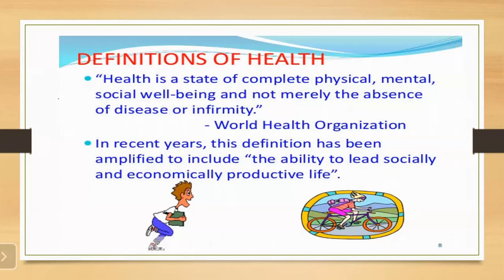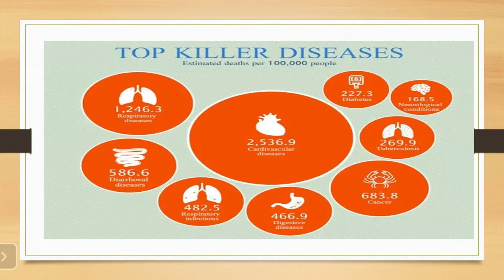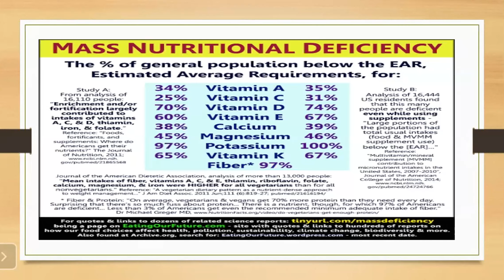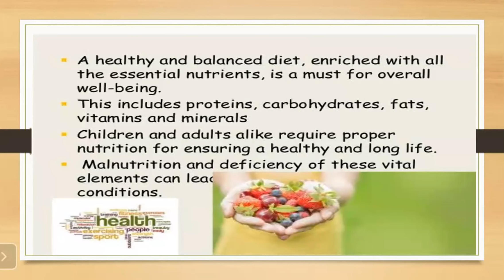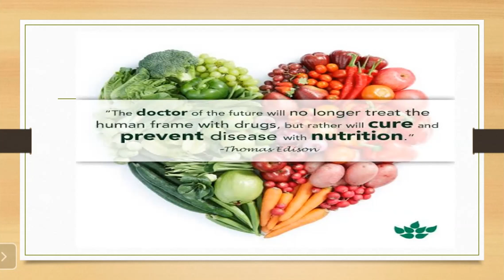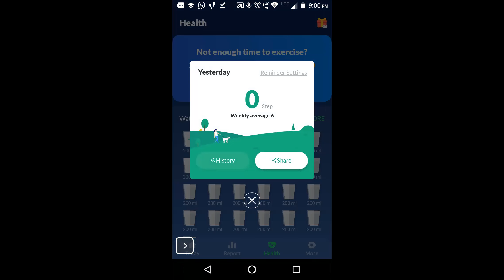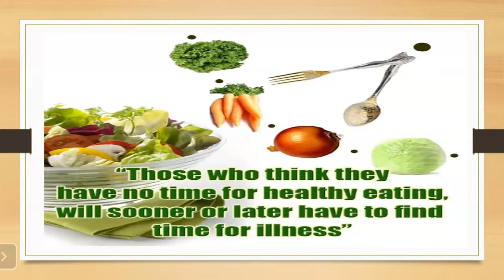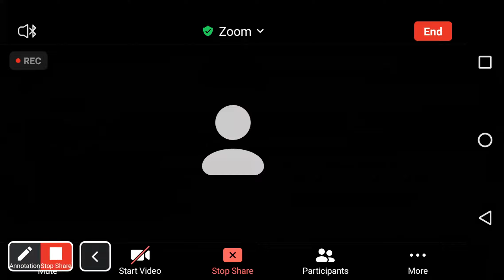Health is 'WEALTH'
“Health is wealth”? This gives large meaning to our life, as health is considered the most valuable and precious for every individual. Good health means not only the absence of disease in the body but a complete physical, mental, social as well as spiritual well-being of an individual.